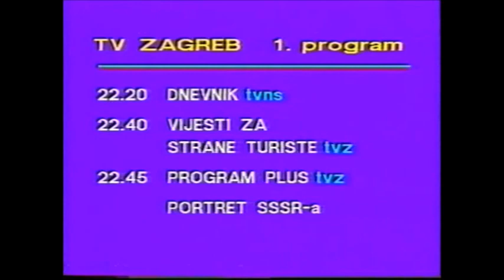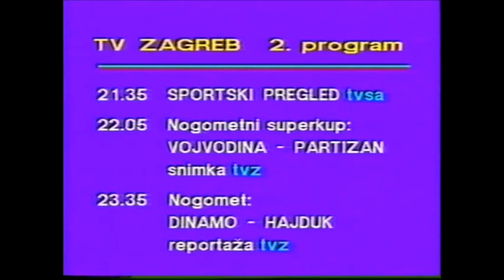LOCCO Humanoid - Mundi Liberati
There is a small community of Locco Humanoids on the Earth. They are observers. And they are leaving us,...Another recording and production Magic of Milan K. Pesich